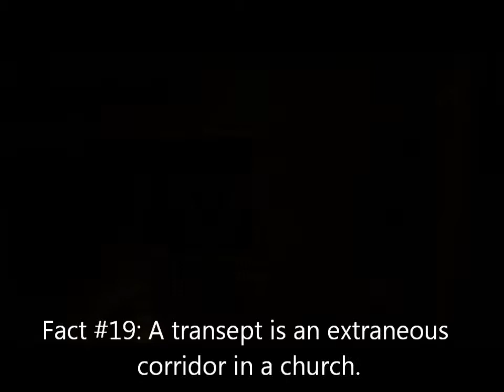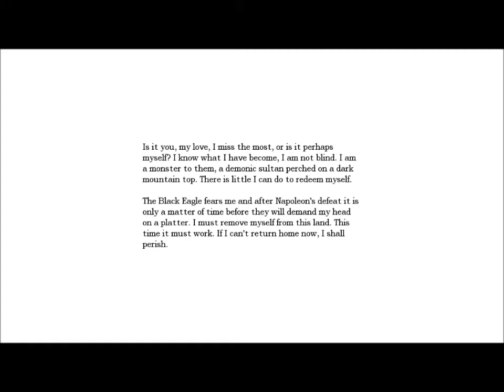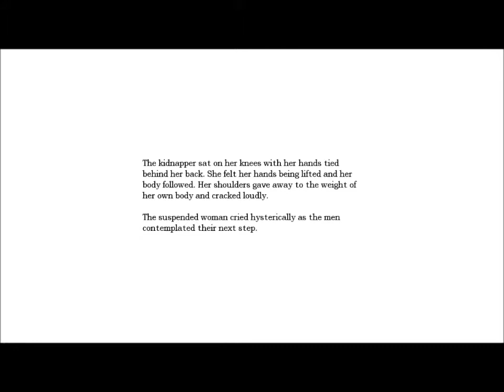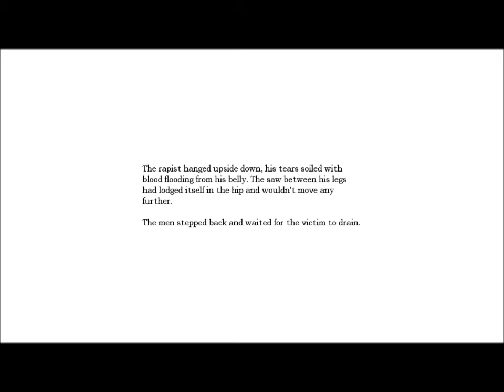Latios4's Let's Play Amnesia p.19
See, it's always 'kind of' evil hearing about something, and then 'SUPER EVIL' doing it.